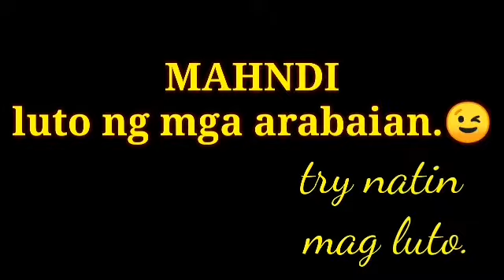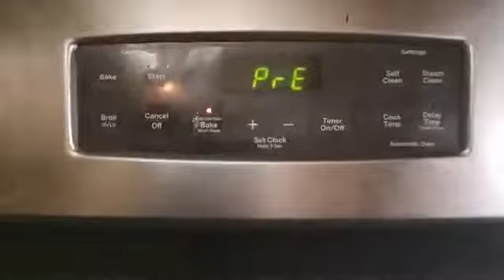MAHNDI...pang Arabian foods how to cook😊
hope u like guysss.